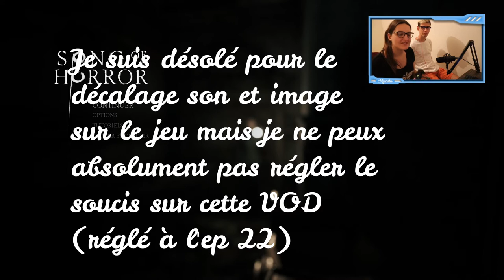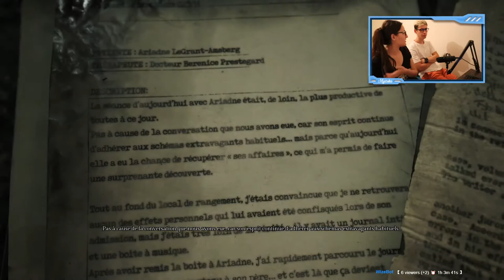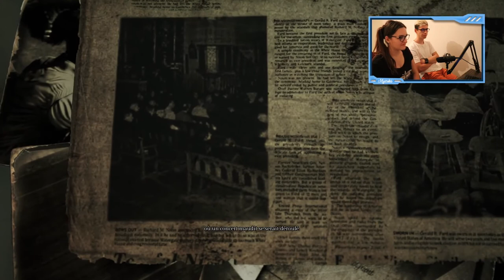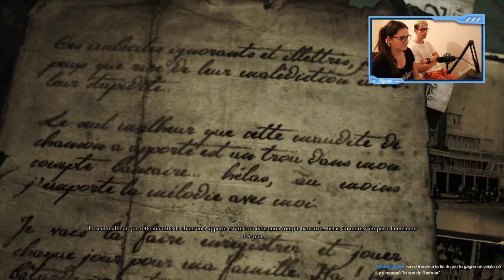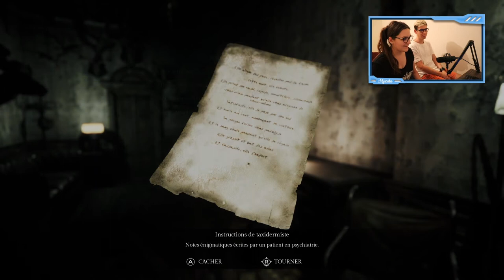L'HOPITAL PSYCHIATRIQUE #20 (Song Of Horror)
❗️DESCRIPTION ❗️
Petit VOD sur Song Of Horror ! J’espère que ça vous plaira !

Miniature : Myzuka
Jeu : Song Of Horror